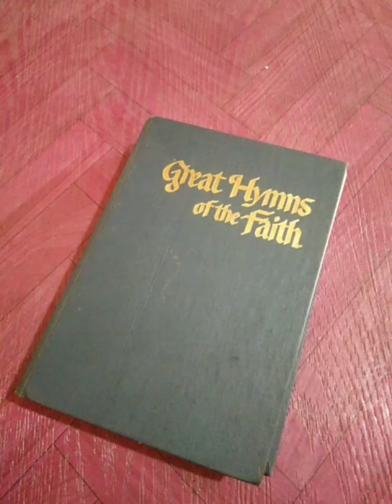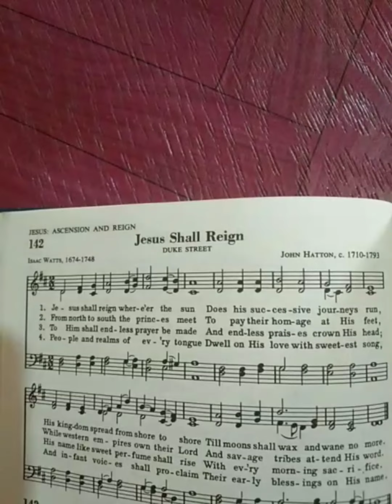Jesus Shall Reign- Hymn Sheet, Pages 142